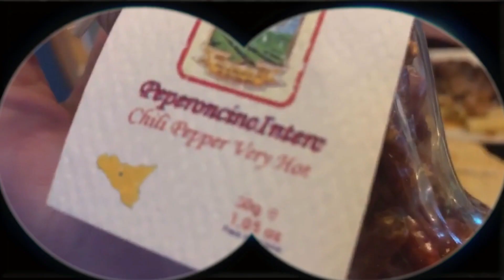My wife THROWS DOWN some Vodka Sauce Rigatoni 🍝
My wife THROWS DOWN some Vodka Sauce Rigatoni 🍝 Here are my honest to goodness thoughts 💬